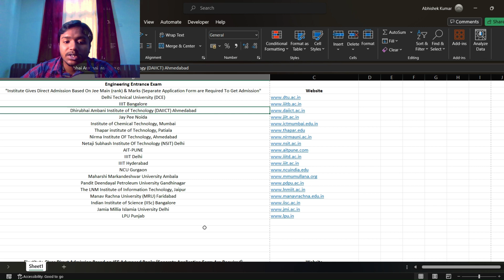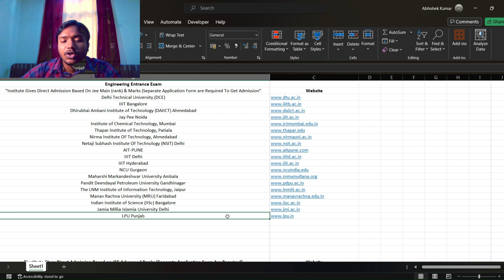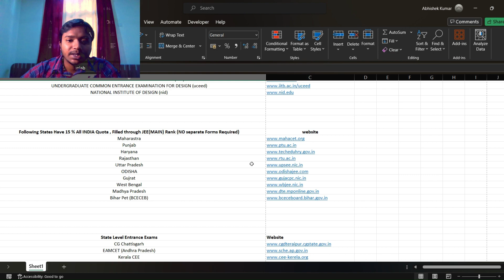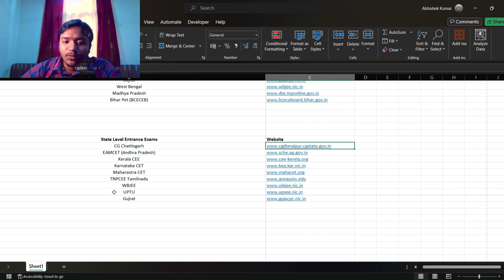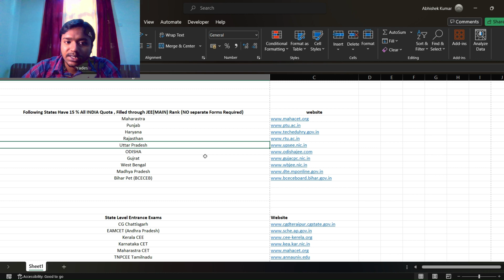Keep this College List in Your Pocket | Top Colleges | Jee Mains & Advance | State Engineering Exams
colleges you get from jee main and advance
state entrance exam
state engineering entrance exam
best colleges you get from jee main and advanced rank
state entrance exam
state engineering entrance test